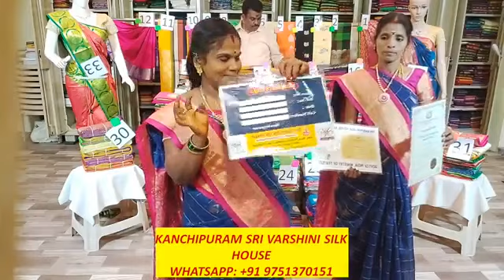Kanchipuram Sri Varshini Silk House Facebook Live Offers Sales